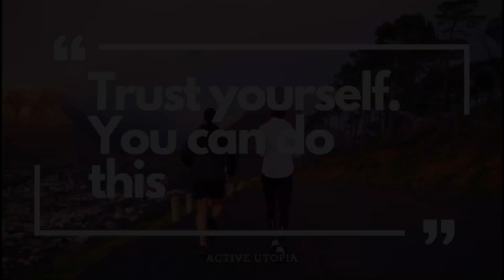Energy Boosters | Supercharge Your Day: Natural Energy Boosters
Discover natural energy boosters to supercharge your day. Tired of feeling sluggish? Learn about effective, all-natural ways to boost your energy levels and improve your productivity. From healthy foods to simple lifestyle changes, find the perfect energy hacks for a more vibrant life. Watch now on Active Utopia!